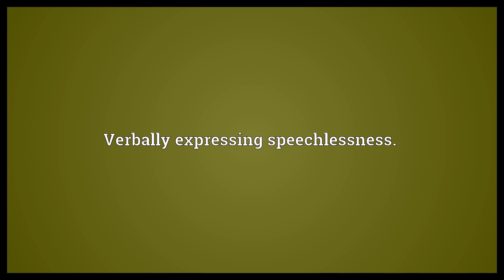Hamana-hamana-hamana Meaning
Video shows what hamana-hamana-hamana means. Verbally expressing speechlessness..  Hamana-hamana-hamana Meaning. How to pronounce, definition audio dictionary. How to say hamana-hamana-hamana. Powered by MaryTTS, Wiktionary